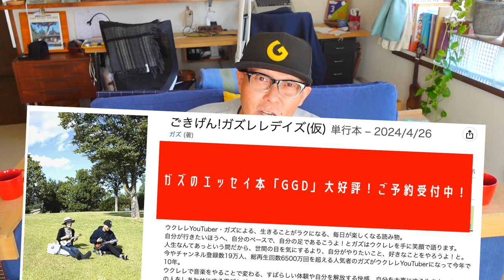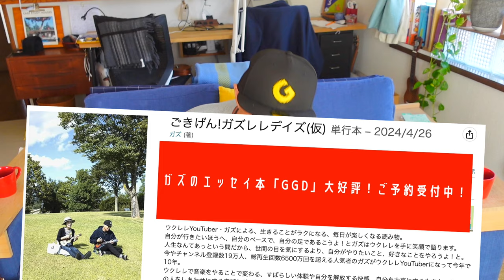G-Laboウクレレ《セミオーダー・G-Order》最高のアカシアAAAのリッチなサウンドを持つソプラノウクレレをレビュー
今回もナイスなセミオーダーウクレレ２本のレビューです！
たかはし様オーダーウクレレのスペック

ボディサイズ:ウスレレソプラノ
トップ材:アカシアAAA
サイドバック材:アカシアAAA
ヘッドロゴの素材:アバロン
ポジションマーク:ブリッジデザイン・アバロン
ロゼッタの素材:アバロン
塗装仕上げ:つやあり（グロスフィニッシュ）

ソプラノなのにめっちゃ深〜いサウンド！ありがとうございました。

ガズのG-Orderウクレレレビュー再生リスト